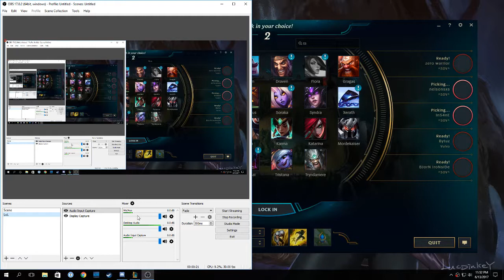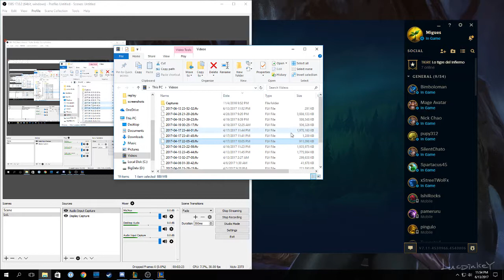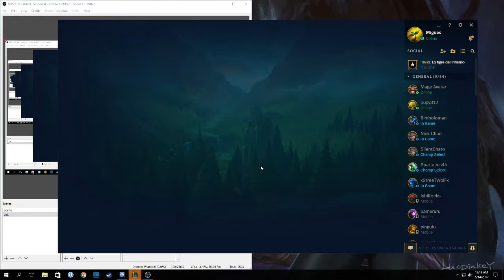40 RP Bytuz PLEASE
[14 de Junio 2017] Jugando un custom 5v5 en contra del equipo de Bytuz